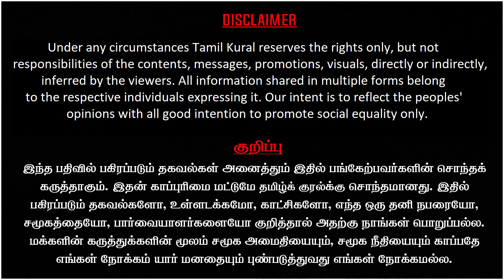RSS RN RAVI is not fit to be a Governor for a state- Illegal video taken by unknown guest of RN Ravi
Sundaravalli, Political activist slams the unethical, illegal activities and gestures of Tamilnadu Governor RN Ravi. A person came along with ravi videographed the assembly session, which duly illegal. such practices are planned by RN Ravi and his associates should be arrested